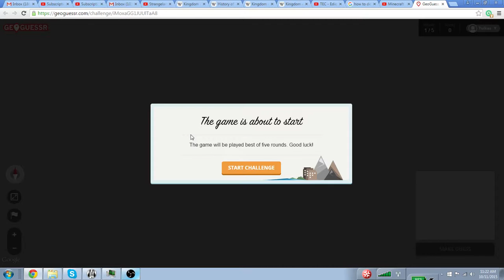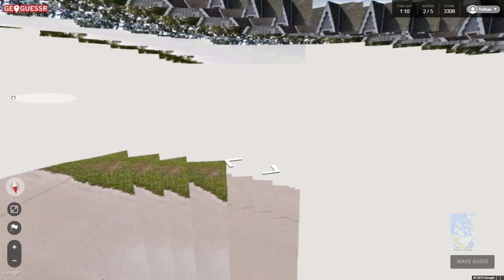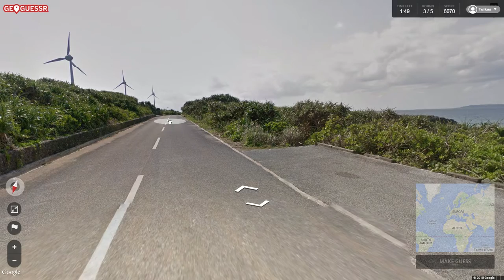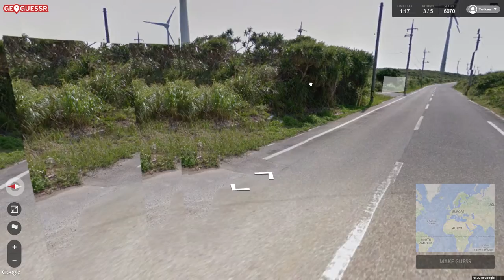Geoguessr Viewer Challenge!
This is the Geoguessr Viewer Challenge, where the twist is that you the viewer get to play along too! Just go to the seed, play it blind, and then post the scores on the Geoguessr subreddit! Or watch the video first and not post the score since that'd be cheating! Do any combination of things! The Geoguessr Viewer Challenge is yours, all you need to is take it!